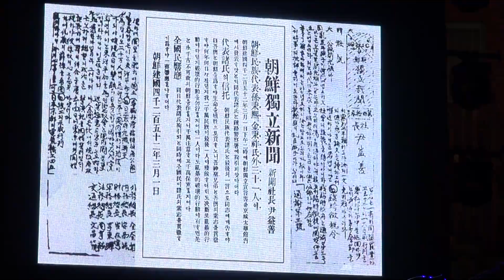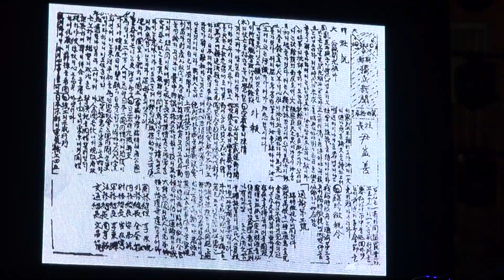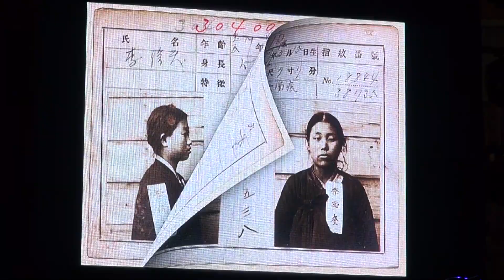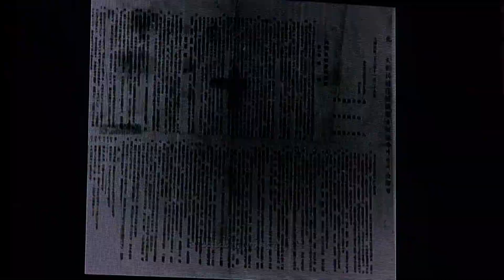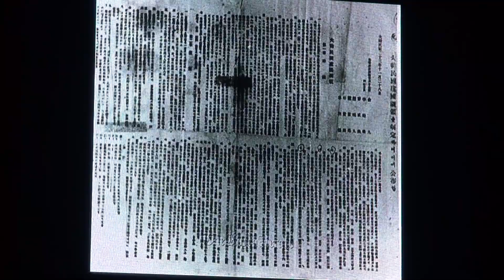평범했던 사람들 199만명을 기억하라, 역사이야기 해설 심용환, 서대문독립민주축제 20190815